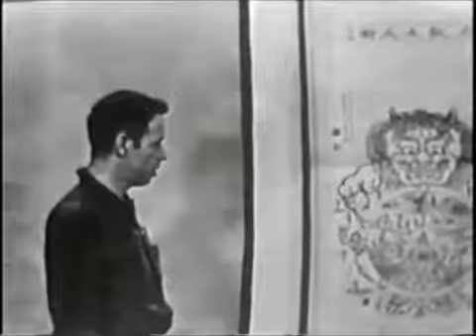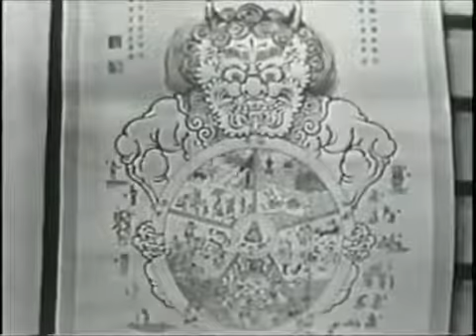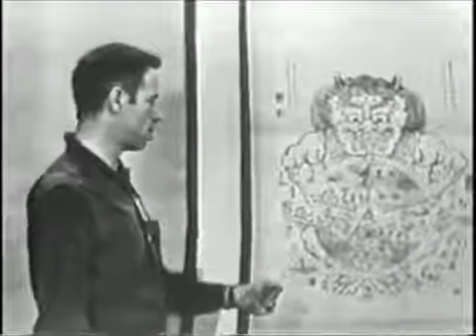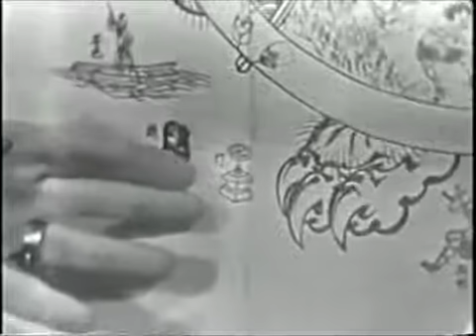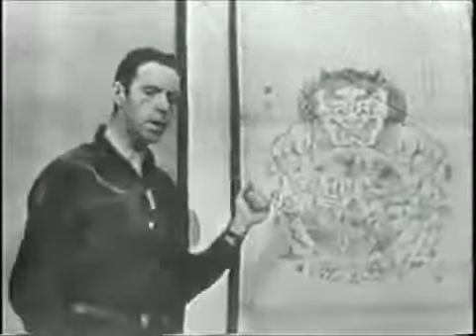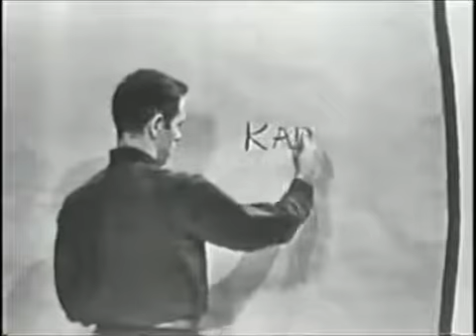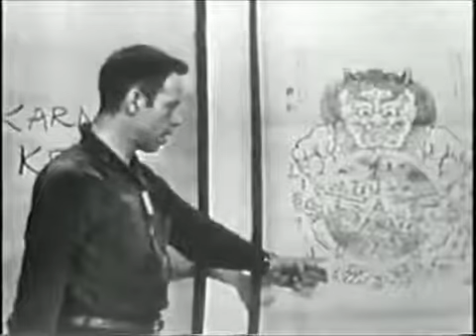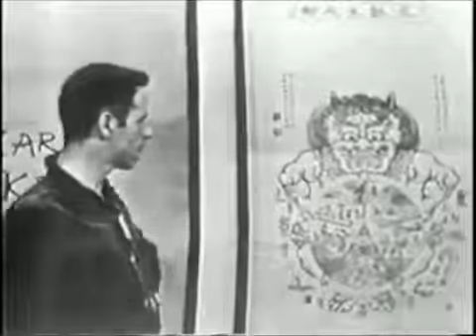Alan Watts Death 1959 full length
Alan Watts  Death